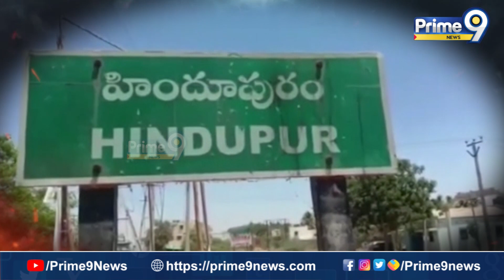హిందూపురం గడ్డ బాలయ్య అడ్డా | Terachatu Rajakeeyam | Prime9 News